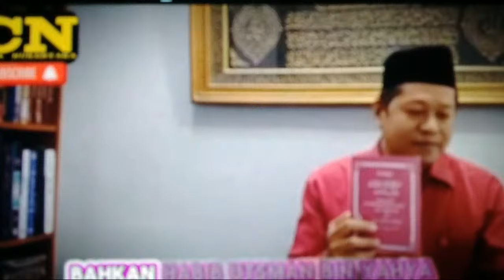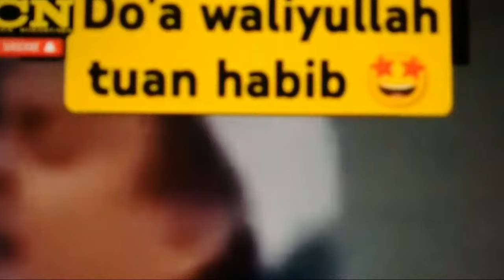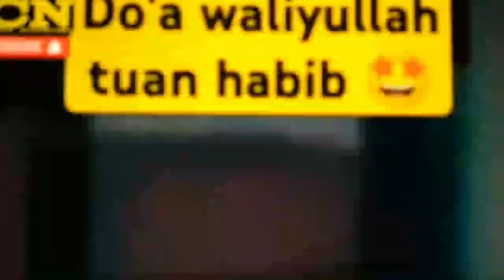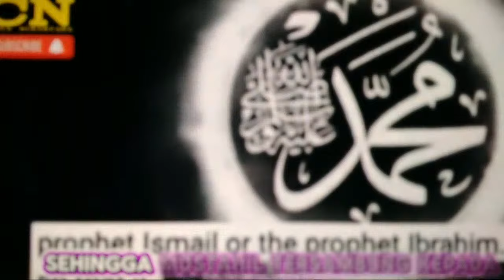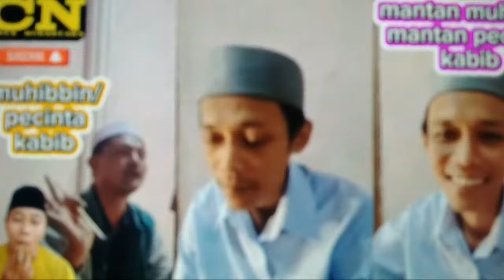MANT4N JAMAAH MUHIBIN TERUS MENGEJ4R RlZlK, HABIB BAALAWI MAU CUCl T4NG4N T4K BlS4, JEJ4KNYA LENGK4P